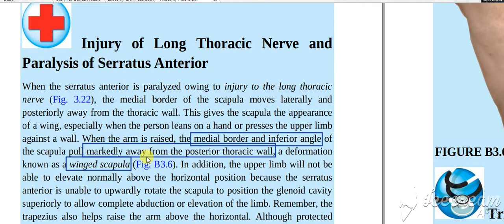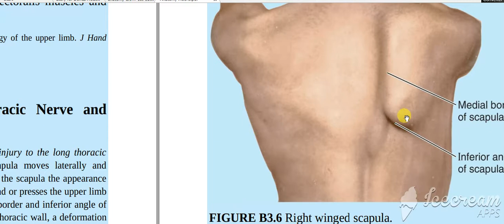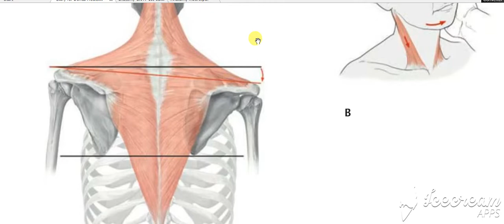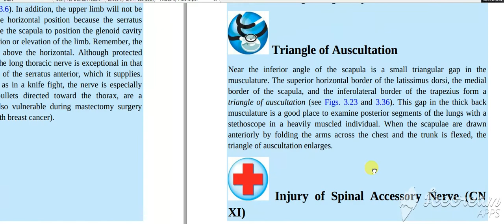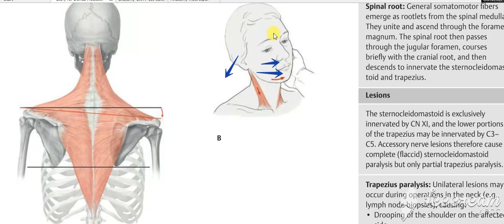Accessory nerve 6